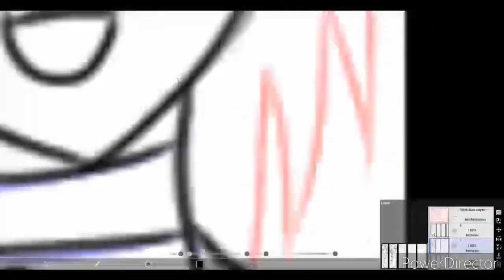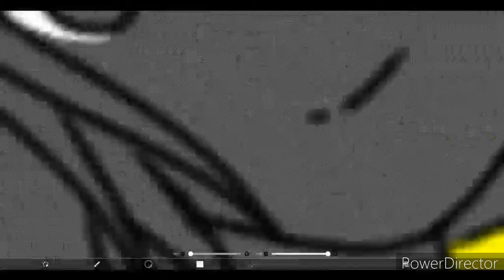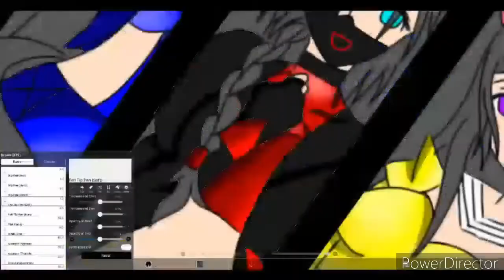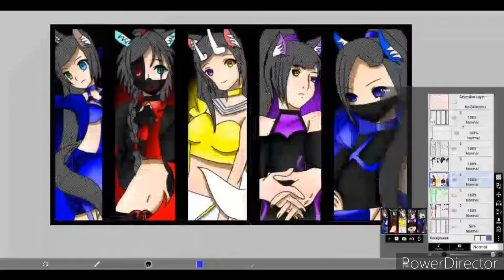Girl Power (SUH Girl Edition) | Warning Fast Movement and flashing images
Hey Guys, It's your kitsune Demon Here, back with another video

So today I decided to do a speedpaint of the guys in the series)

-The Lads in the series-
-Offical.AlphaJessYT
- HollieTheSkeleton
- AlphaEvieYT
- Coke_Kenna
- qt..rose..warrior